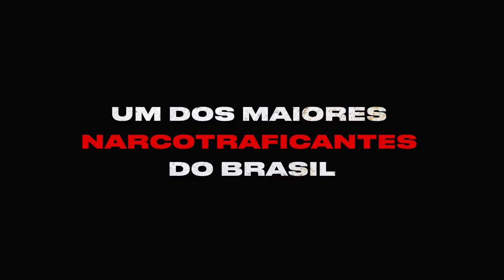O ÚLTIMO ANIMAL de Leonel Vieira (2022) – trailer